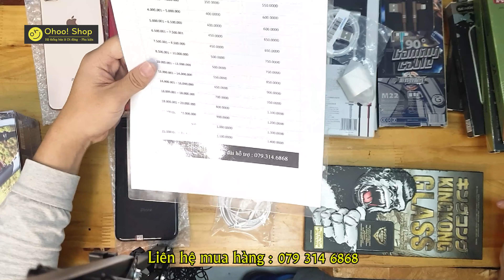BLACK FRIDAY | SẠC, CÁP, TAI NGHE IPHONE - SAMSUNG ZIN CHÍNH HÃNG GIẢM SOCK | IPHONE 7 PLUS , 8 PLUS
Ohoo! Shop chúc quý vị có một mùa Black Friday mua được những sản phẩm ưng ý nhất
Ngày hôm nay cửa hàng giới những sản phẩm iPhone - Sạc , Cáp , Tai Nghe Chính Hãng Apple - Samsung
Ohoo! Shop cam kết giá rẻ nhất thị trường . giá bán bằng giá nhập để khách hàng lựa chọn những sản phẩm ưng ý.
Bảo hành 1 đổi 1 trong 45 ngày đầu và bảo hành lên đến 12 phần cứng tháng.
Địa chỉ : 43/187 Phú Diễn , Từ Liêm , Hà Nội ( Đối diện cổng trường Đại Học Tài Nguyên và Môi Trường Hà Nội)
Quy trình làm việc . Khách hàng ở xa vui lòng đặt cọc cho bên Shop 50k đối với sản phẩm dưới 5tr và 100k đối với các sản phẩm trên 5 triệu đồng. 200k với các sản phẩm trên 10 triệu
Báo giá ngày 25 - 11 đến ngày 28 - 11
iPhone 7 Plus 128Gb Đỏ Cũ - Đẹp : 5500k ( Tặng bảo hành VIP 6 tháng )
iPhone 8 Plus 64Gb Vàng Cũ Đẹp Pin 100% : 6600k ( Tặng bảo hành VIP 6 tháng)
iPhone 8 Plus 256Gb Xám Cũ Đẹp : 7700k (Tặng bảo hành VIP 6 tháng)
Củ sạc nhanh 18w Zin : 380k giảm còn 350k
Củ sạc nhanh 20W Zin : 450k giảm còn 420k
Củ sạc 10w iPad Zin : 150k giảm còn 120k
Dây cáp sạc C to Lightning : 280k giảm còn  230k
Bộ cáp sạc nhanh 20W cao cấp rep 1.1 : 200k giảm còn 150k
Bộc sạc cáp 5w cao cấp rep 1.1 : 100k giảm còn 50k
Cáp sạc Sendem M22 dây bọc dù gập 90 độ Gamming : 100k giảm còn 50k
Cáp sạc Casim C36 dây bọc dù gập 90 độ Gamming : 120k giảm còn 60k
Cáp sạc Sendem T5 đầu nâu bọc vải 130k giảm còn 65k
Cáp sạc Sendem ip7 gập nhiều góc để xem phim 110k giảm còn 55k
Cáp sạc Sendem m12 dài 2m bọc dù : 80k giảm còn 40k
Tai nghe iPhone chân lightning zin : 380k giảm còn 350k
Tai nghe iPhone chân lightning zin linh kiện : 280k giảm còn 250k
Tai nghe iPhone chân 3.5mm zin : 170k giảm còn 139k
Tai nghe samsung chân type-c 250k giảm còn 150k
SIM C90N : 169k Miễn phí tháng đầu. 120Gb 1 tháng - 1000 Phút nội mạng - 50 Phút ngoại mạng
Combo sạc cáp nhanh 20W cao cấp : 200k giảm còn 150k